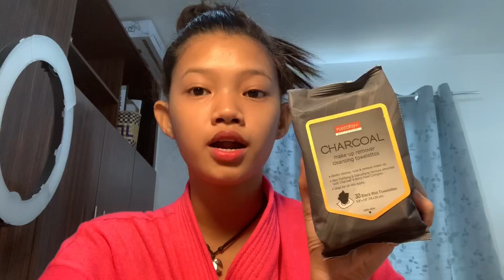NAGSAKIT😕 || GRWM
HI GUYS I’M VERY SORRY KUNG MATAGAL AKO NA NAKAPAG UPLOAD KASI BUSY AKO SA SCHOOL PERO I’LL TRY NA MAKA UPLOAD AKO EVERY OTHER DAY ❤️ ILOVEYOUUUU 😊

Ttktok: ahern2004

Imissyou all ❤️